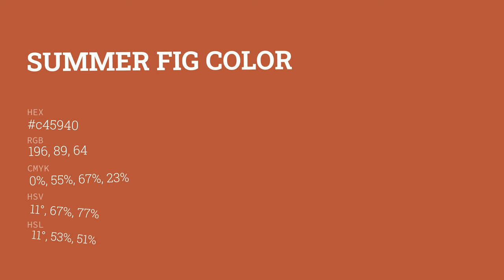Summer Fig color c45940 hex color - Orange color - Cool color c45940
What color is Summer Fig ? c45940 hex color - Orange color - Cool color c45940

Hex c45940 Color Code is also known as Summer Fig color.